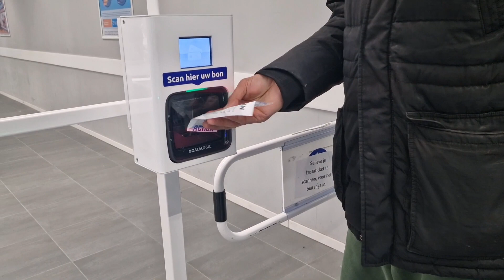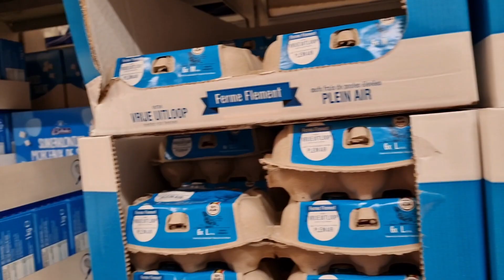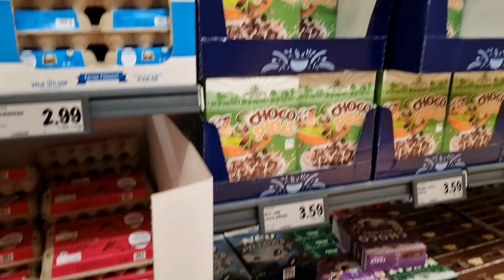Cold will be serious in joking and serious when I was shopping | shopping vlogs